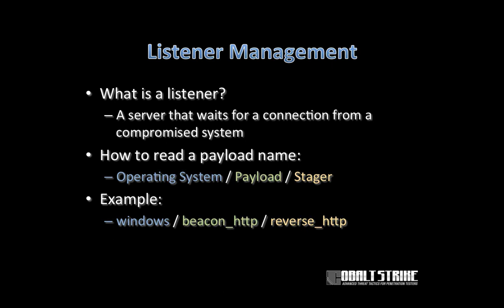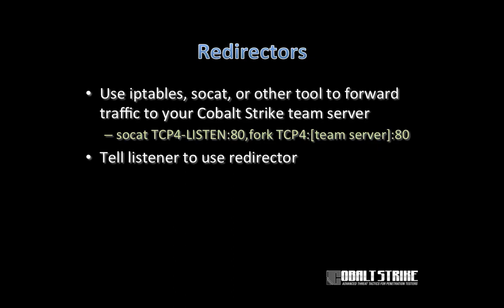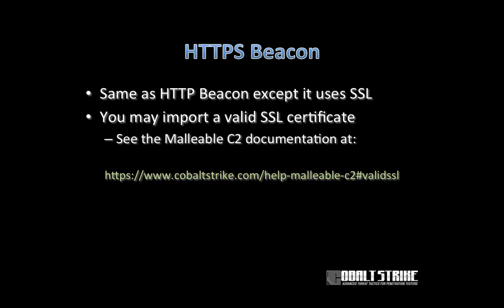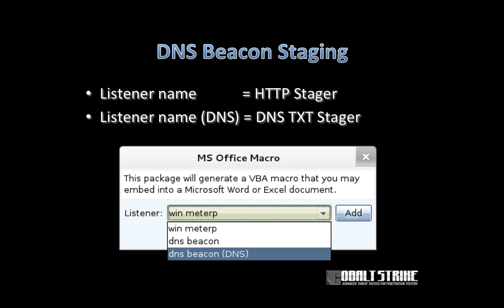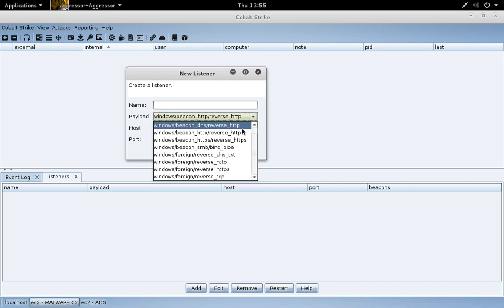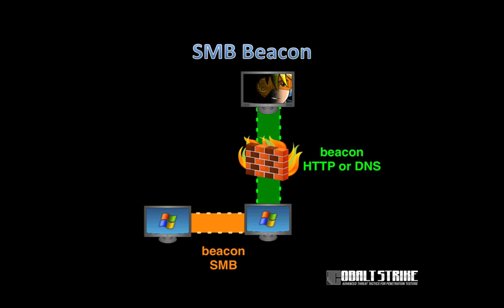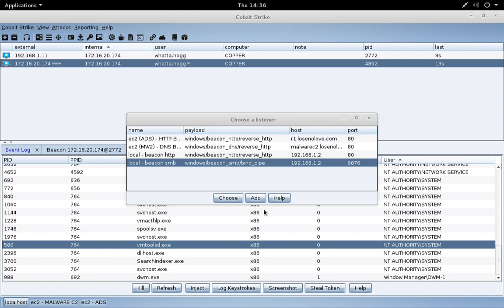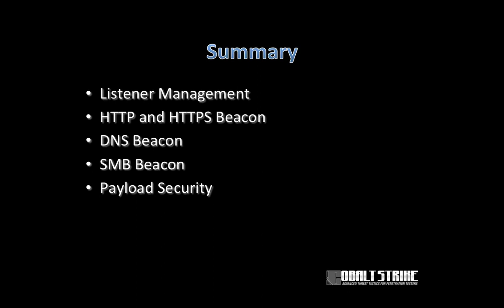Advanced Threat Tactics (2 of 9): Infrastructure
This lecture covers listener manager and how to configure the various Beacon flavors. Ample time is devoted to cloud-based redirectors, DNS Beacon setup, and infrastructure troubleshooting. This lecture concludes with a discussion on payload security.